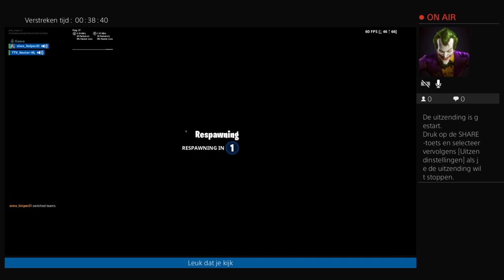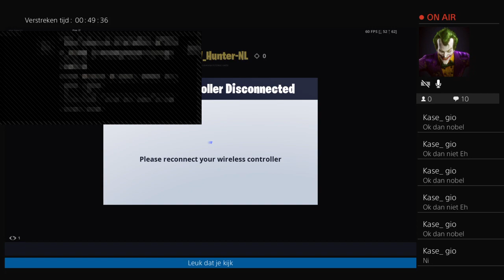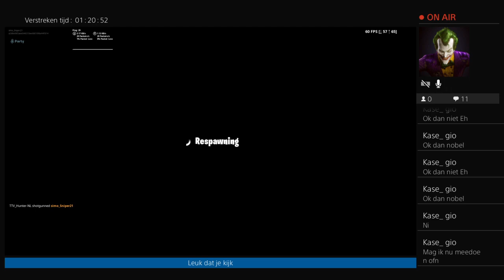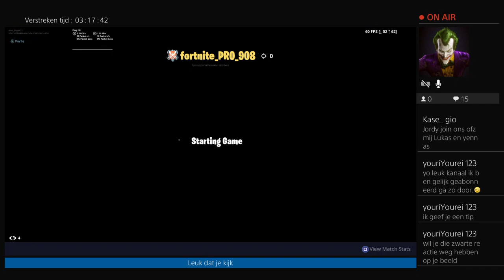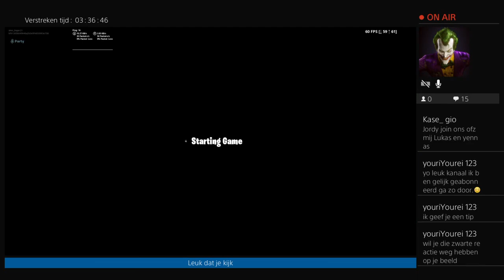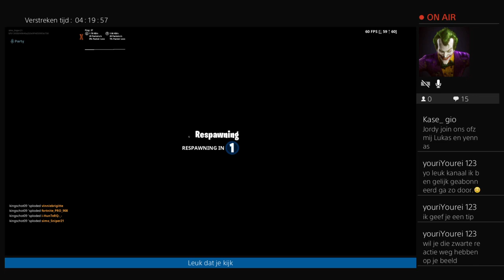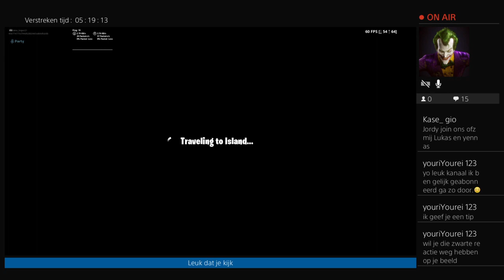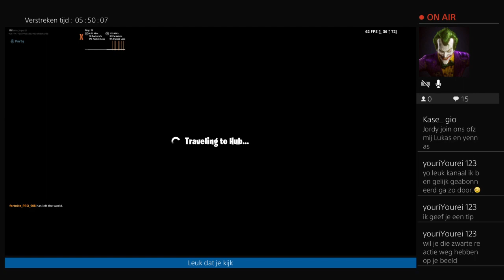kaseclan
Hallo ons naam is giovani en jordy we maken meestal streams samen of alleen en ik giovani doet als sport voetbal like en abonneer op dit kanaal om lid te zijn dank je wel en ons insta namen zijn @flamez_dfb_tr_gio en insta van jordy is @flamez_jordy